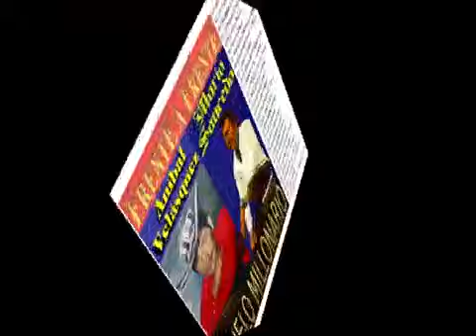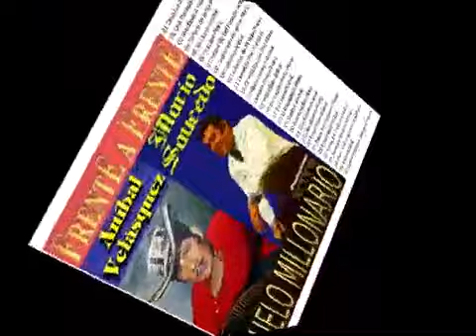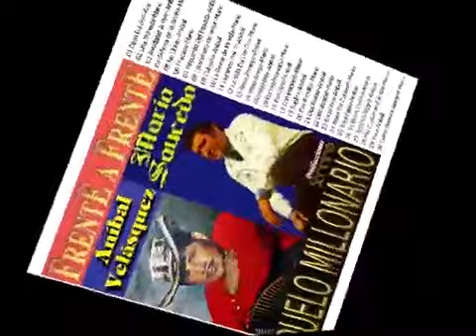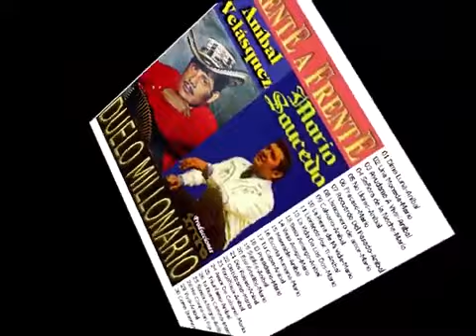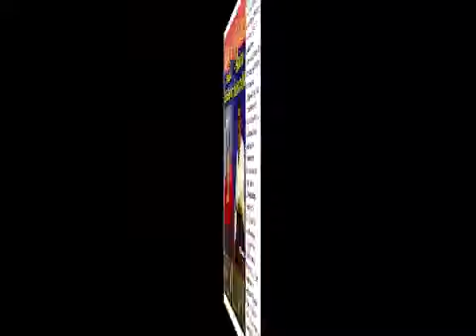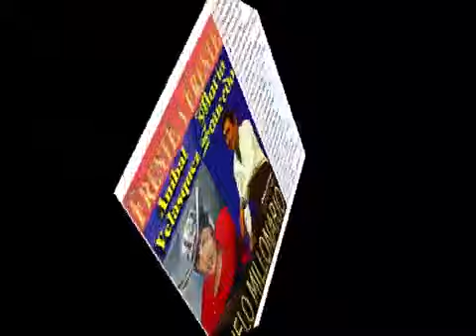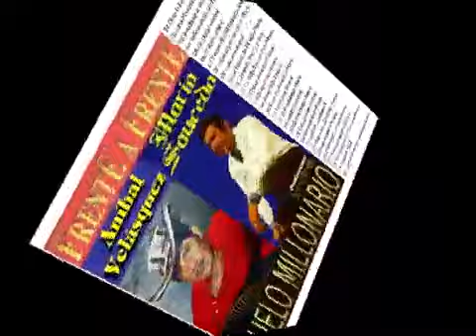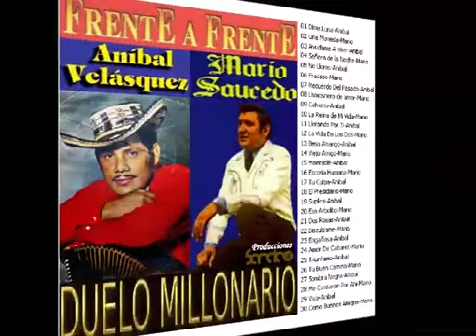ANIBAL VELASQUEZ / MARIO SAUCEDO DUELO MILLONARIO Sandro Russek Producciones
Boleros Cantineros De México Y Colombia